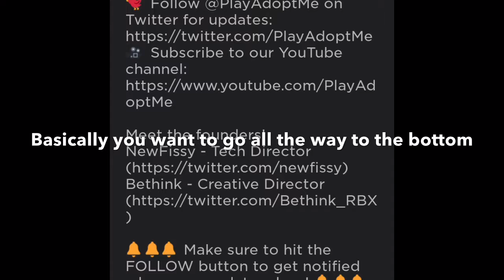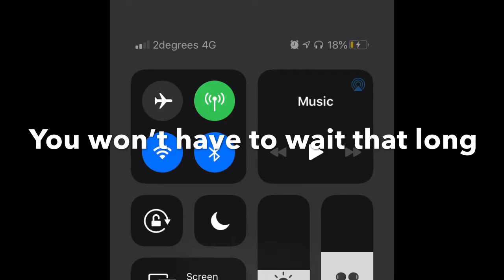HOW TO GET INTO A RICH SERVER EVERYTIME. OMG I GOT A FREE NEON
Hi guys welcome back to another video. Today is one of those how to vids. Again I do not take credit for this because I’ve seen a heap of people do it. Watch till the end and I’ll see ya later